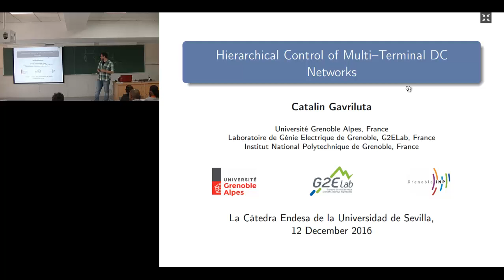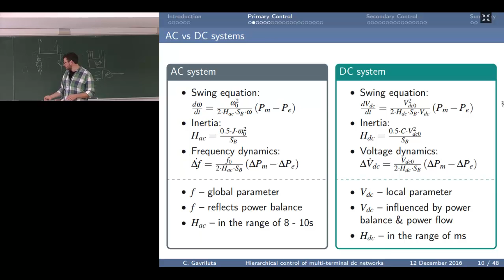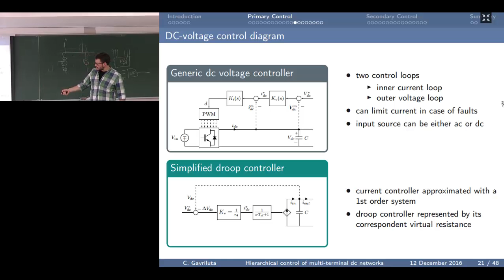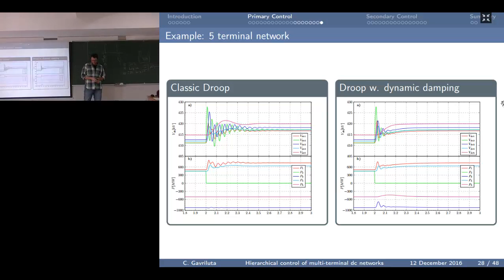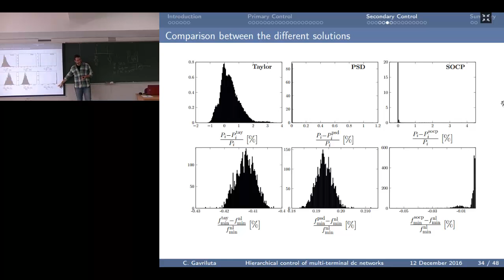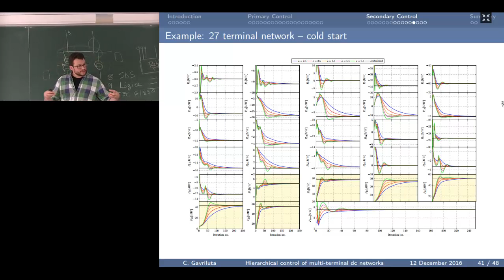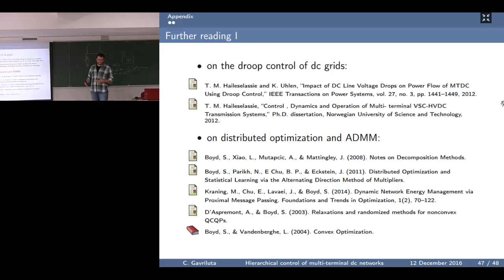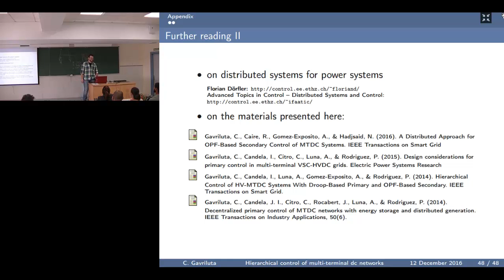Cătălin Gavriluță. Grenoble Institute of Technology, Grenoble, France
Seminario: “HIERARCHICAL CONTROL OF MULTI- TERMINAL DC NETWORKS"